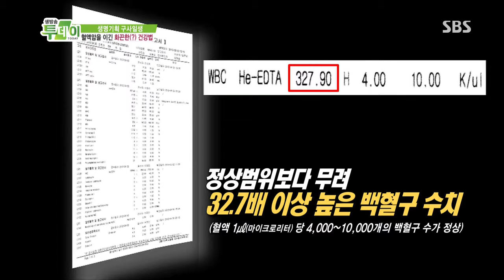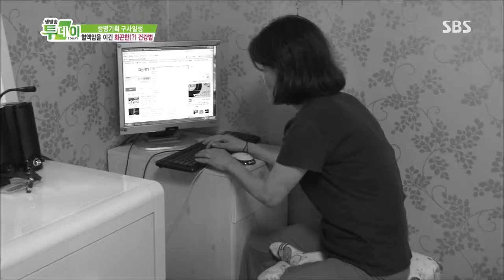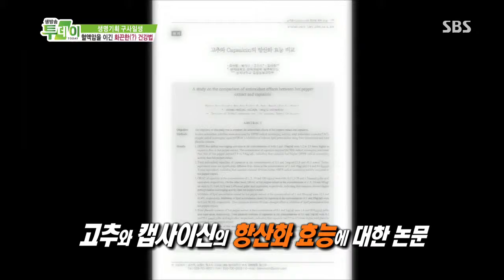2013-08-27 생방송 투데이 #7(3)